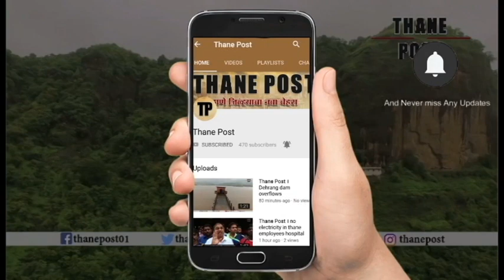Makar sankrant special Halwyache dagine । Thane Post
Makar sankrant special Halwyache dagine

कल्याणचे हलव्याचे दागिने गेले परदेशात

गणपतीत मोदक दिवाळी मध्ये फरार अशाच प्रकारे मकरसंक्रांत आली की हलव्याचे दागिने पाहायला मिळतात. कल्याणच्या सुकेशा साळुंखे या 35 वर्षांपासून हलव्याचे दागिने बनवतात. हे दागिने ठाणे, मुंबईसह अमेरिका, फ्रान्स, जर्मनीसह अनेक देशांमध्येही जातात. मकरसंक्रांतीच्या दिवशी नव्या सूनेचे, जावयाचे, नवजात बालकाचे, नवविवाहित दाम्पत्याचे हलव्याचे दागिने घालून कौतुक करण्याची प्रथा आहे. हल्ली अनेकजण रेडिमेड दागिने खरेदी करुन सण साजरा करतात. यासाठी महिला, पुरुष, लहान मुलांसाठी काटेरी हलव्यापासून आकर्षक अंगठी, गळ्यातल्या हारापासून विविध प्रकारचे दागिने उपलब्ध आहेत. साळुंखे यांनी तयार केलेले दागिने तर देशाविदेशातही जात आहेत. हलव्याचे दागिने तयार करण्याचे काम अतिशय कौशल्याने करावे लागते. त्यामुळे सुकेश साळुंखे यांच्या हलव्याच्या दागिन्यांना दरवर्षी मोठी मागणी असते.